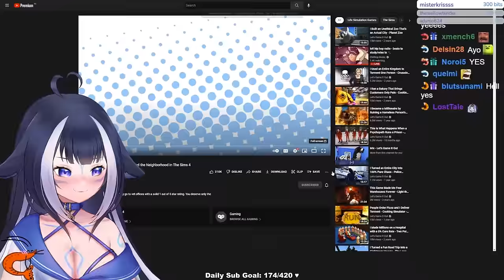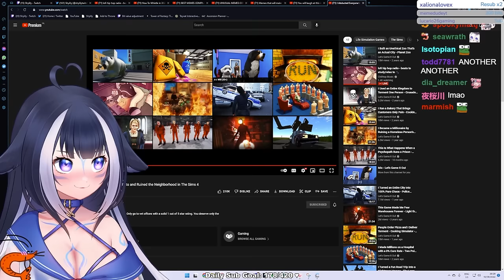ShyLily Reacts to: Let's Game It Out - I Abducted Everyone's Pets and Ruined the Neighborhood